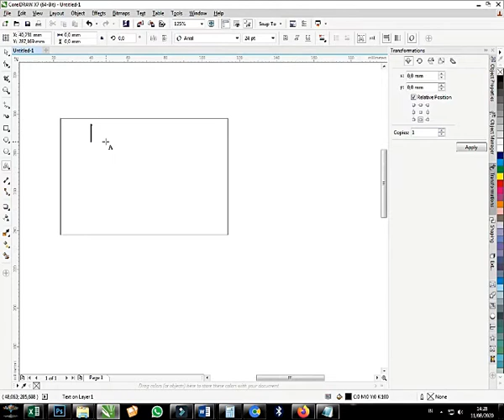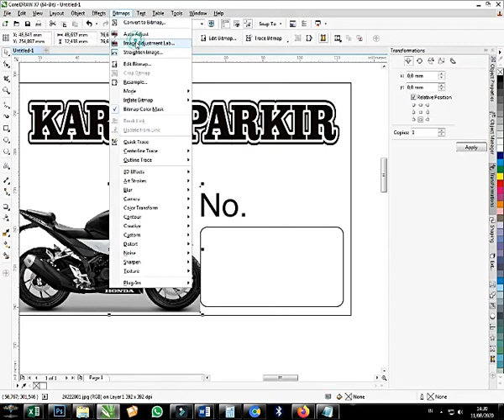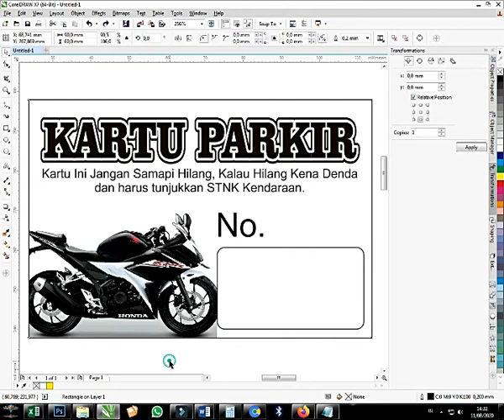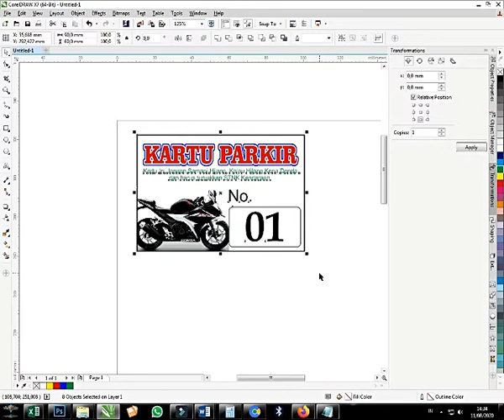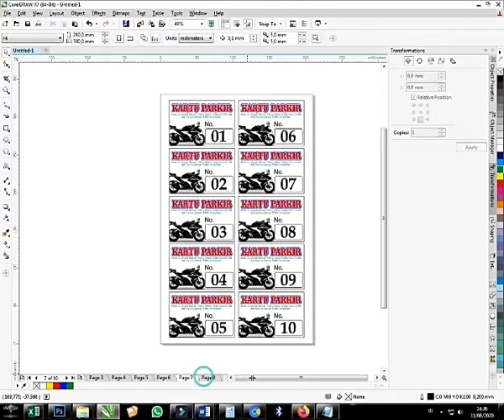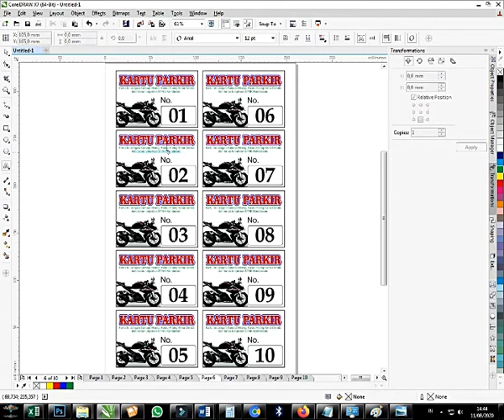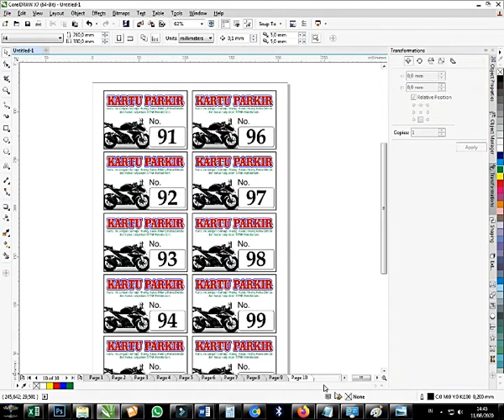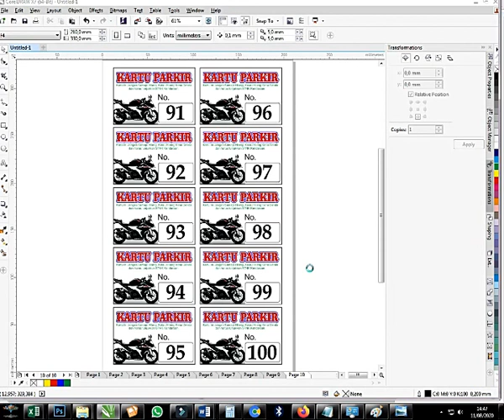Tutorial Cara Membuat Kartu Parkir di Corel Draw X7